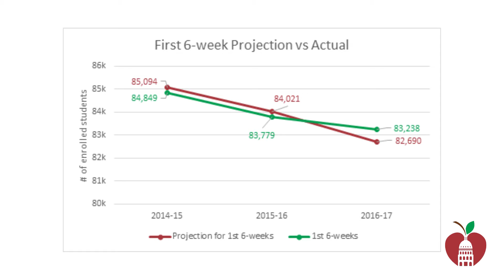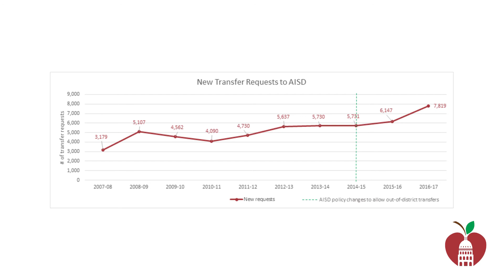AISD Enrollment 2016-17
Our 2016-17 student enrollment exceeds projection for the first time in three years. Additionally, more than 110 of the district's schools are represented in the 1,434 approved applications for out-of-district transfers. AISD is the place to be! We are AISDproud of all 83,238 of our students!